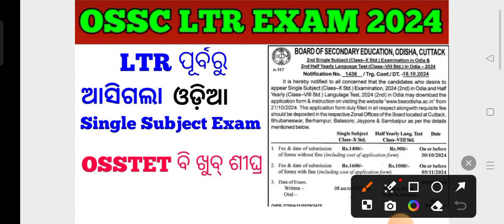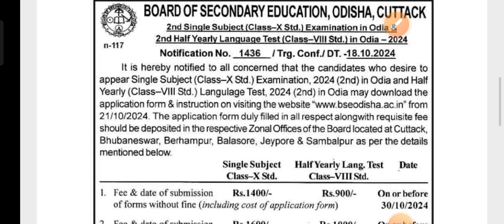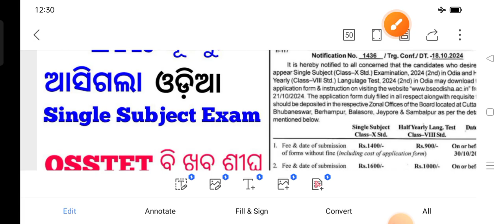OSSC LTR ପୂର୍ବରୁ ଆସିଗଲା Odia Single Subject Exam & Apply Date !! OSSTET Coming Soon !! cine tv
OSSC LTR ପୂର୍ବରୁ ଆସିଗଲା Odia Single Subject Exam & Apply Date !! OSSTET Coming Soon !! cine tv Odisha !!